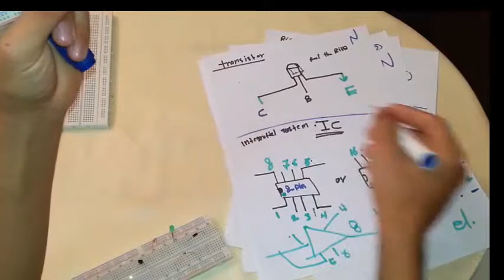التعرف على اهم الاجزاء الاكترونيه وكيفيه ربطها في الدوائر بحتراف. 1..علي الراوي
هذا الجزء الاول من هذا الموضوع وان شاء الله الجزء الثاني في طور العمل ...اذا كان هنالك اي استفسار .يمكنكم مراسلتي على صفحتي الخاصه ...